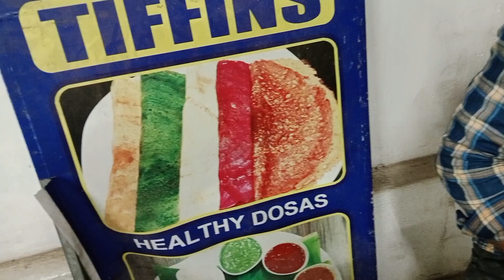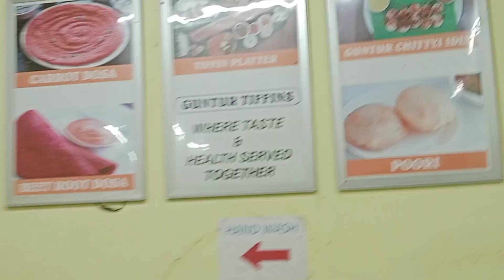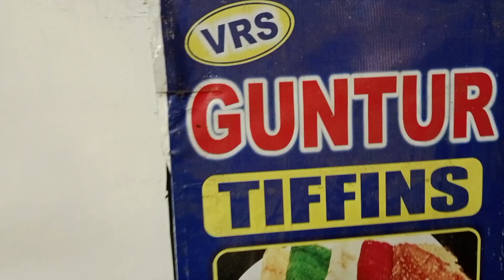రంగు రంగుల దోశలు colourfull and healthy dosa.no use food colours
దోశలు